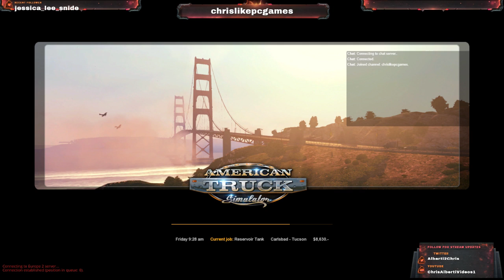Thursday Night ATS Simulation Convoy with Cardinal Transport VTC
Thursday Night ATS Simulation Convoy with Cardinal Transport VTC -- Watch live